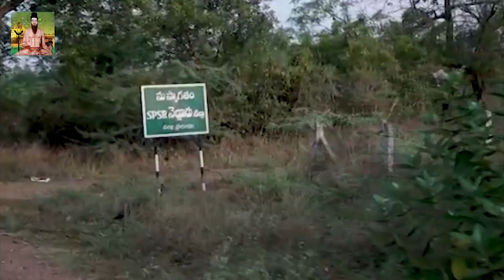పొద‌ల‌కూరులో వాహ‌నాలు వేలం...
- సెబ్ ఆధ్వ‌ర్యంలో వేలం పాట